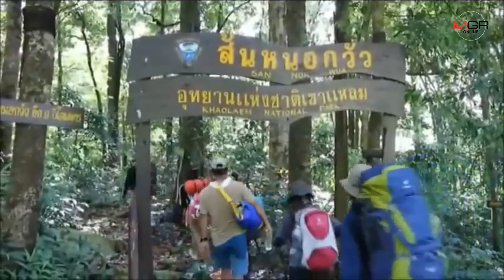23 ต.ค.นี้เจอกันที่ “สันหนอกวัว” นักท่องเที่ยวสายผจญภัย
23 ต.ค.นี้เจอกันที่ “สันหนอกวัว” นักท่องเที่ยวสายผจญภัย

กาญจนบุรี - นักท่องเที่ยวสายผจญภัย เตรียมตัวเอาไว้ หลังอุทยานเขาแหลม เตรียมเปิดทริปเดินชมธรรมชาติ สัมผัสทะเลหมอก เขาสันหนอกวัว 23 ต.ค.62 นี้